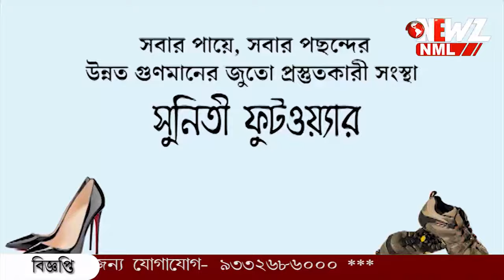বনগাঁ হাসপাতাল এলাকা থেকে চুরি ৪ লক্ষ টাকা !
বনগাঁ হাসপাতাল এলাকা থেকে চুরি ৪ লক্ষ টাকা ! অভিযোগের ১২ ঘণ্টার মধ্যে গ্রেফতার তিন, উদ্ধার টাকা ৷অভিযুক্তদের এদিন আদালতে তোলা হয়।